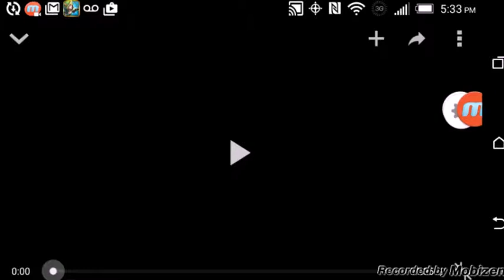Banana bus-Vanoss Gaming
I have a new editing app